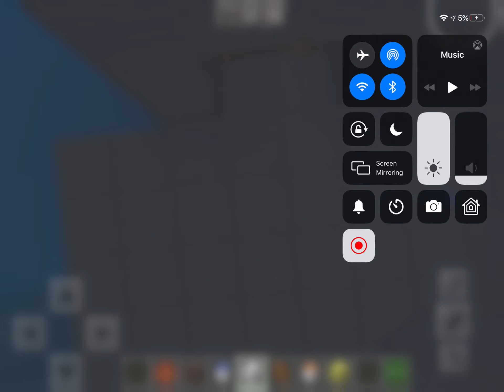Part two of Minecraft | Tinyninja